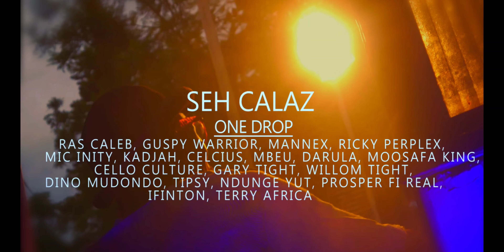Seh Calaz - One Drop ft Guspy Warrior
Reggae Dzinorira Album